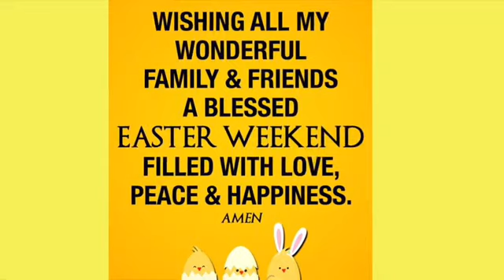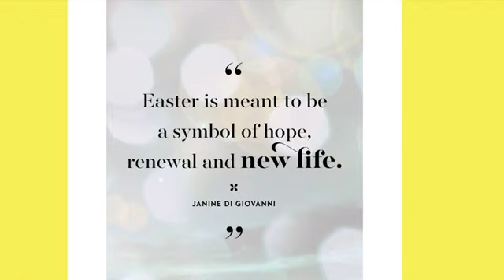HAPPY EASTER 4-12-20